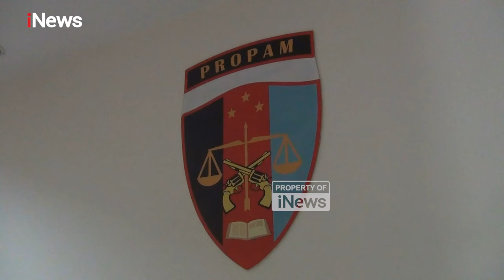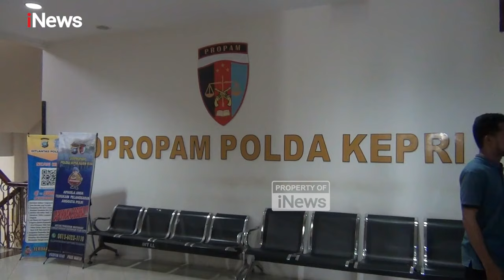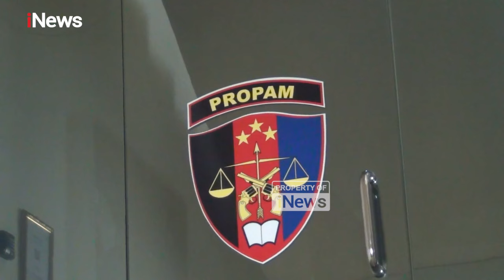10 Anggota Satnarkoba Polresta Barelang Terlibat Peredaran Narkoba Ditangkap Propam Polda Kepri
Sepuluh anggota Satuan Narkoba Polresta Barelang dikabarkan diamankan Propam Polda Kepri karena terlibat peredaran narkoba di wilayah Batam, Kepulauan Riau pada Kamis (15/8/2024). Peristiwa ini diawali penangkapan terhadap seorang bandar narkoba yang mengaku jika sabu yang disita dari tangannya berasal dari anggota Satnarkoba Polresta Barelang.

Kabar tak sedap menimpa sepuluh orang anggota polisi dari Satuan Narkoba Polresta Barelang. Kesepuluh anggota tersebut terdiri dari tiga perwira dan tujuh orang bintara.

Kesepuluh anggota Sat Narkoba Polresta Barelang ini diamankan Propam Polda Kepri karena adanya laporan keterlibatan mereka dalam peredaran narkoba di wilayah Batam. Kabid Humas Polda Kepri, Kombes Pol Zahwani Pendra Arsyad, membenarkan terkait diamankannya sepuluh orang anggota Sat Narkoba Polresta Barelang ini oleh petugas dari Propam Polda Kepri.

Mereka diamankan pasca adanya laporan terkait keterlibatan oknum anggota tersebut dalam peredaran narkoba jenis sabu. Saat ini, kesepuluh anggota Satres Narkoba Polresta Barelang ini masih dalam pemeriksaan anggota Paminal Bidang Propam Polda Kepri.